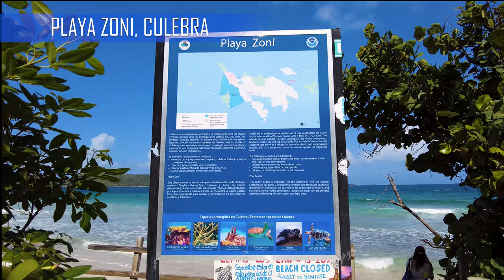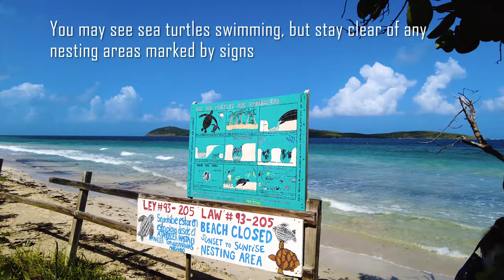Sights & Sounds of Playa Zoni, Culebra, Puerto Rico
This video features Playa Zoni (Zoni Beach) on the north east coast of Culebra, Puerto Rico. This is a picture-perfect beach with swaying palm trees, clusters of edible sea grapes, soft white sand and crystalline blue waters. From the beach you have a view of St. Thomas and Isla Culebrita in the distance. The wide and long shoreline offers plenty of room to explore, sunbathe, play, swim or find a shady spot to read a book and relax.

We hope you enjoy our visit to this beautiful beach.